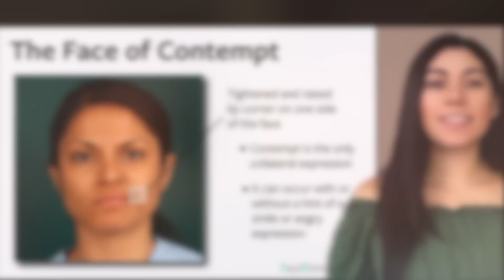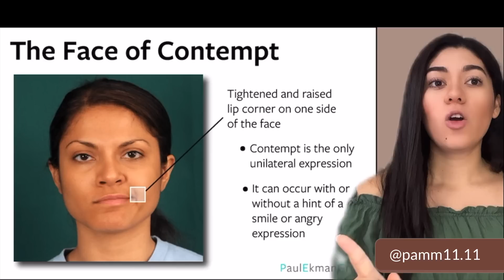Análisis Príncipe Carlos y Princesa Diana I Desde el inicio había había algo raro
Analicemos el lenguaje corporal de la Princesa Diana y el Príncipe Carlos en su entrevista de compromiso ¿había focos rojos desde el inicio?

*ADVERTENCIA* Recuerda que lo visto en este video son datos desde mi experiencia y conocimiento por mis estudios (Posgrado con valor internacional en microexpresiones y detección de mentiras, así como una certificación en lenguaje corporal) por lo que es importante que no tomes acciones con este ni ninguno de mis videos, por lo mismo es un video sin conclusiones ni veredicto, es simplemente una interpretación desde mi conocimiento, además deberás considerar siempre que un sólo gesto o movimiento no puede probar totalmente algo, por lo que no se puede tomar como prueba irrefutable, es indispensable tomar en cuenta y analizar todo el contexto, así como otros clusters y movimientos, poner atención en la coherencia entre sus palabras, expresiones faciales y sus movimientos corporales.

No tomes decisiones o acciones a partir de este video o información, es meramente entretenimiento y a partir de mi conocimiento y experiencia como creadora del canal Pam 11: 11 (Pamela Cervantes), por lo que no asumo responsabilidad alguna respecto a las decisiones tomadas por terceros. Los resultados finales pueden variar dependiendo a cada persona y en cada contexto, por lo que cada análisis es diferente . En este canal nunca se promoverá el tomar acciones con la información dada y siempre se respetará el principio de presunción de inocencia.

*Derechos de autor: Según la Sección 107 de la Ley de derechos de autor de 1976, se permite el "uso justo" para fines tales como críticas, comentarios, informes de noticias, enseñanza, becas e investigación. El uso justo es un uso permitido por la ley de derechos de autor. Sin intenciones de infringir los derechos de autor.